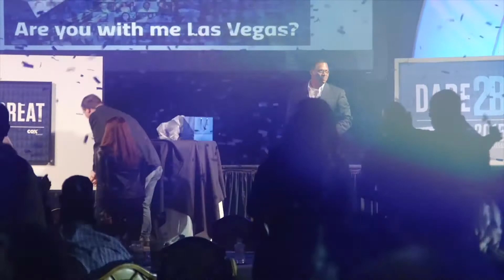CB Las Vegas Kickoff Meeting: "Dare 2B Great" in 2015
At the Cox Business of Las Vegas annual kickoff meeting, team members were pumped for another exciting year of team collaborations, goal setting and client interactions."Dare 2B Great" is the resounding theme for 2015 as the company targets new levels of success.